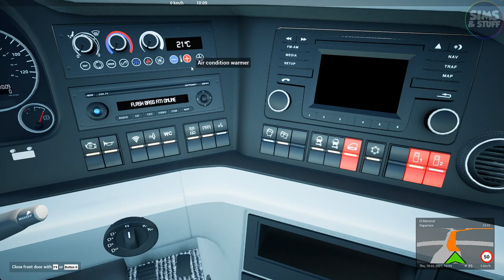Tourist Bus Simulator | Roaming Driver | Airport To Corralejo | Trip 1 | Fuerteventura Fri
This time i take my first trip on my new adventure around the island by taking the standard MAN Coach from the home garage to Corralejo via the airport.